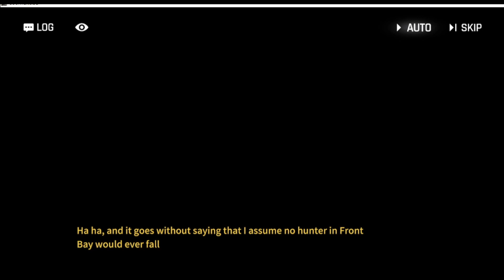Pirates of a Decadent Age | Abandon Ship | Act 1 Part 1 | Counter:Side Side Story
Enjoy the story mode here while you progressing / farming in game .

If some part feel kinda quiet , that mean i need to mute the music because of copyright , sorry about that :( .

Available on Android / Ios / PC